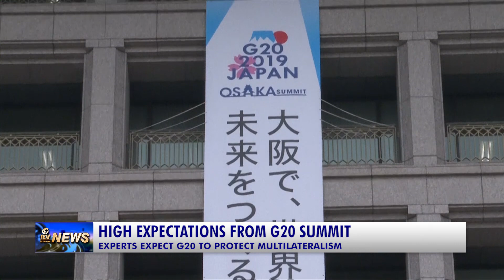HIGH EXPECTATIONS FROM G20 SUMMIT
EXPERTS EXPECT G20 TO PROTECT MULTILATERALISM
As the G20 Osaka Summit approaches, experts from multiple countries have expressed their expectations that the gathering could send a positive signal for a renewed protection of the multilateral trade system.